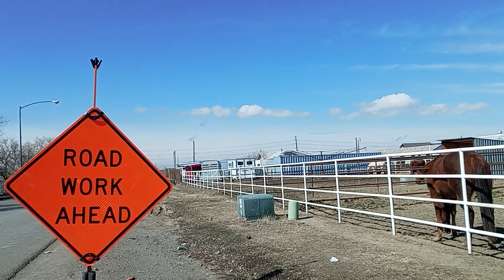Aurora en crecimiento por todos lados.